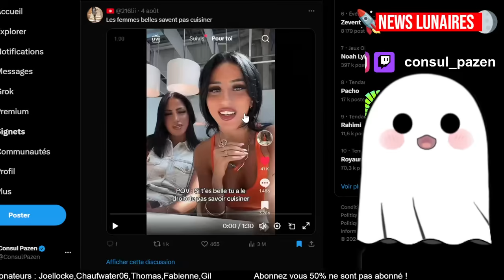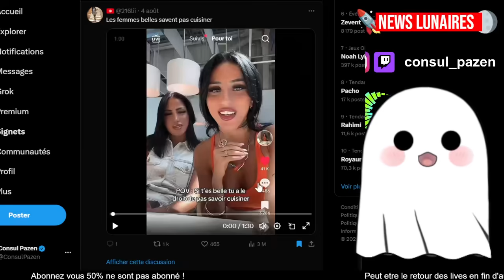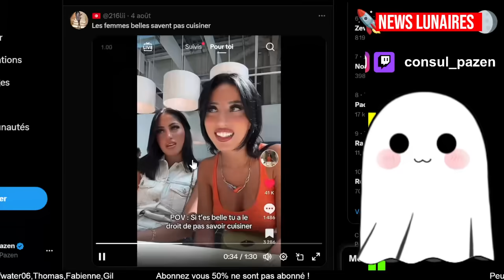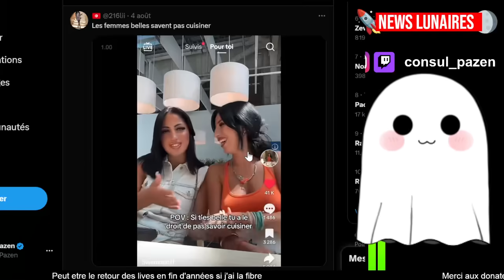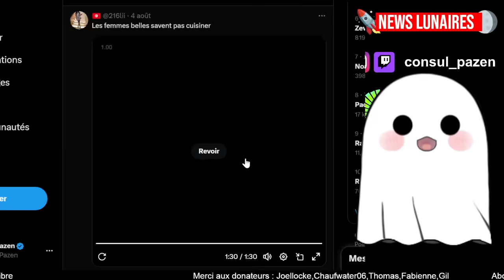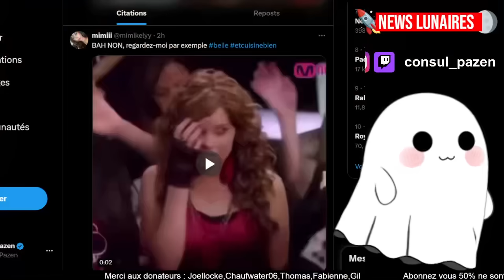CETTE 10/10 N'A PAS BESOIN DE CUISINER CAR ELLE EST TROP BELLE